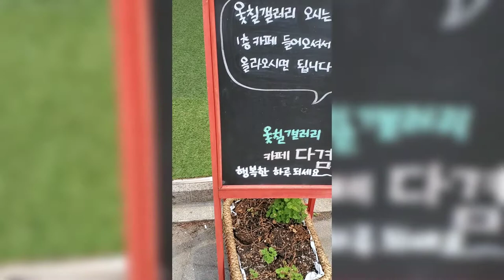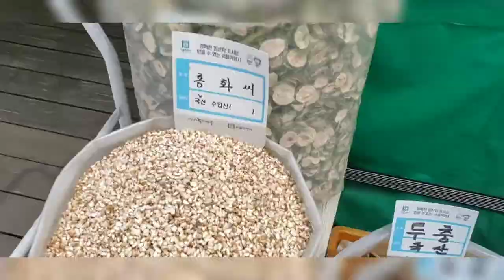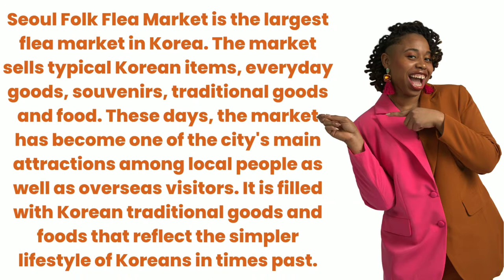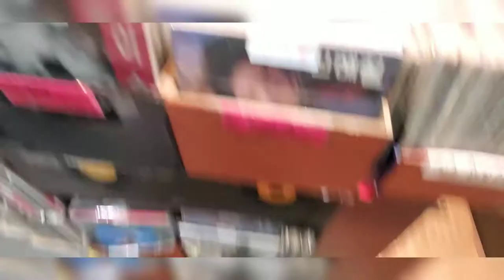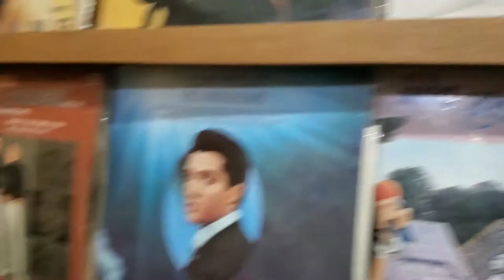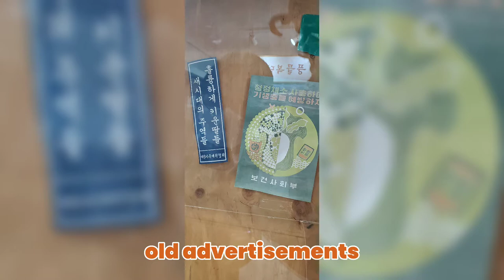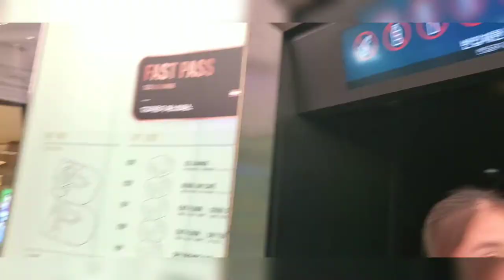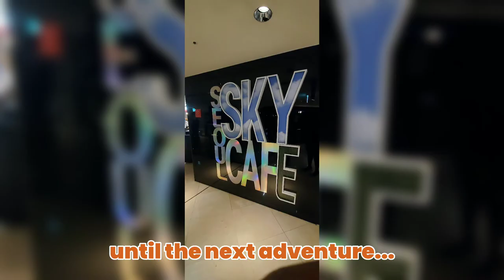Explore These 2 Markets In Seoul, South Korea | Travel Vlog 2022 Episode 5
Explore Seoul Korea Traditional Attractions with Eve. In this video you come along with me as I vlog my travel though traditional attractions in Seoul Korea. Come explore Seoul Korea's Traditional Attractions with me.

-- Channel Support --
For My Team: Want to SUPPORT the team team that keeps me going?
For Me: Buy me my favorite cup of TEA for $3 bucks?

-- Business --

►  Medical Anthropologist | Herbalist | Techie | West African Dancer | Social Impact Entrepreneur | Foodie | Real Estate Investor | Risk Taker

- Main Camera
Samsung Galaxy S1Oe

Yeah... that's it. I'm simple.

00:00 Heading back to Seoul
00:45 Airbnb in Bukchon Village
03:25 Artisan woodcraft shop
06:41 Seoul K-Medi Center
12:40 Seoul Folk Flea Market
21:01 Lunch
22:38 Lotte World Tower

-- Playlists Links --